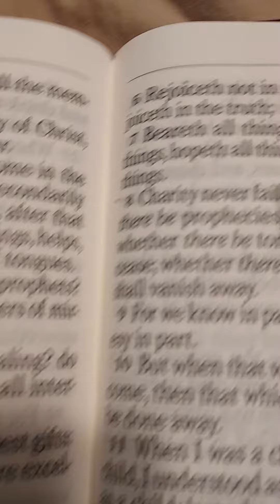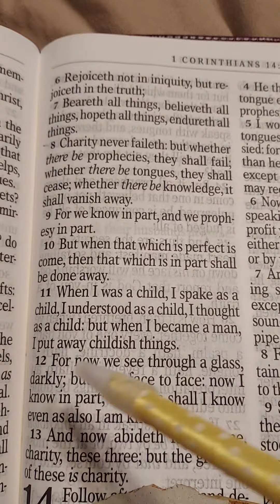Have you read the most loving part of the Bible? 1 Corinthians 13